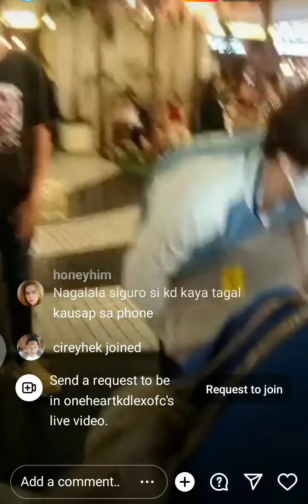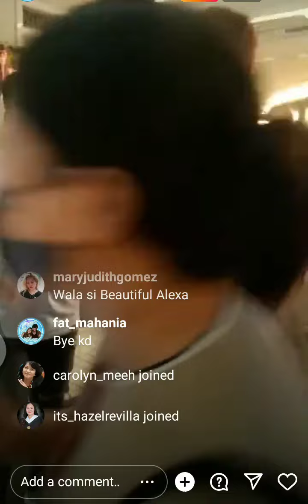KD ESTRADA GANITO SIYA KABAIT SA KANYANG MGA FANS! PINAG KAGULUHAN SIYA SA ISANG MALL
KD ESTRADA NAMATAAN SA ISANG MALL, PINAGKAGULUHAN NG KANYANG MGA FANS